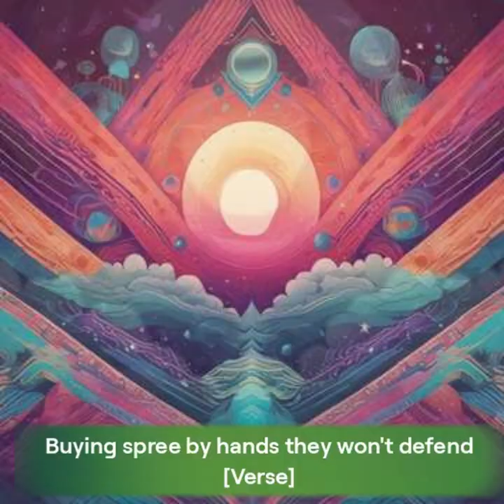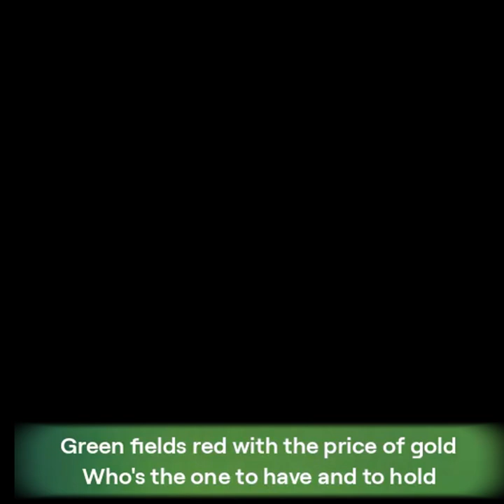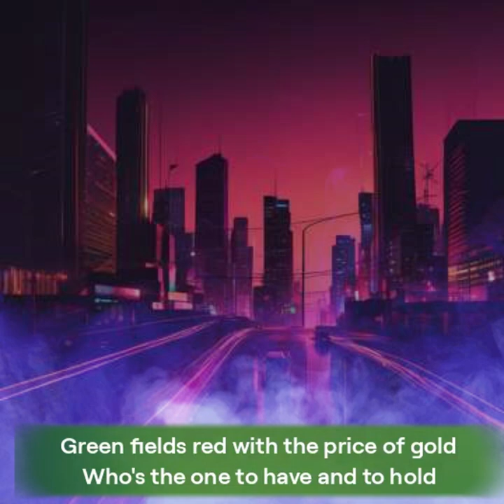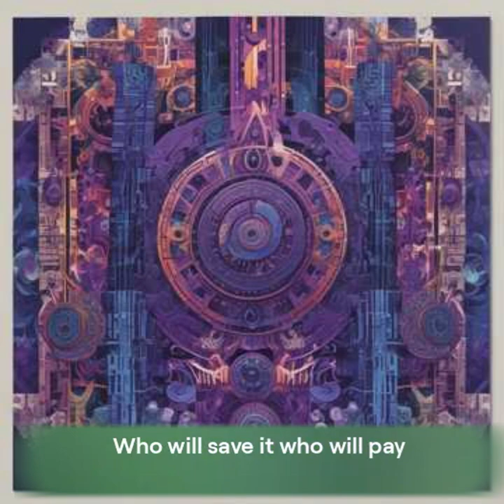People buying land man it's unreal Billion dollars worth for who to feel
[Verse]
People buying land man it's unreal
Billion dollars worth for who to feel
Old farmers stepping down in the end
Buying spree by hands they won't defend

[Verse]
China BlackRock Gates in the game
Who will own the soil change the name
Activist cries ring out in the night
Land of change turns into a fight

[Chorus]
Land of plenty now a land of greed
Tell me who's gonna plant the seed
Farmers gone but the money's here
Future dark or future clear

[Verse]
Watch the deals go down secret ways
Old hands honest now in a daze
Green fields red with the price of gold
Who's the one to have and to hold

[Verse]
Buying land they make us all fool
Promises breaking every rule
Watch it happen right before our eyes
America's land covered in disguise

[Bridge]
Are we losing touch with what is real
Do we even know how to feel
Fields of green turning into grey
Who will save it who will pay